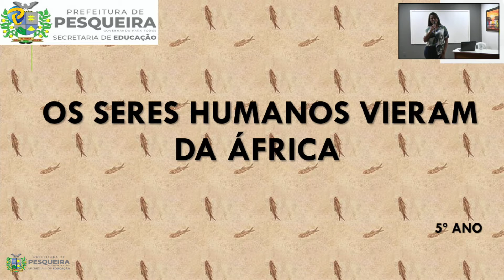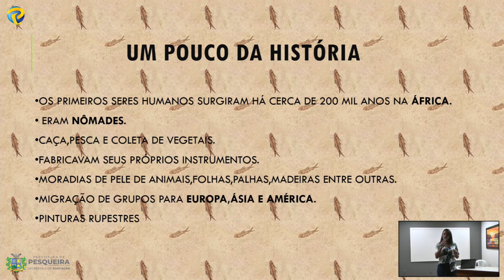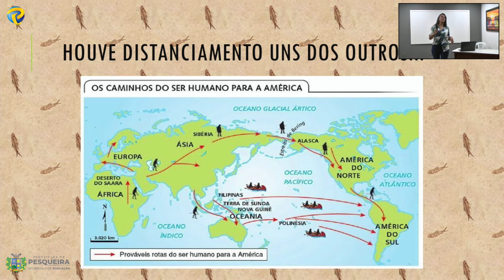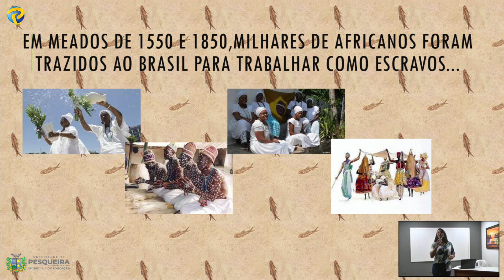Professora Elida Mayara História 5° ano